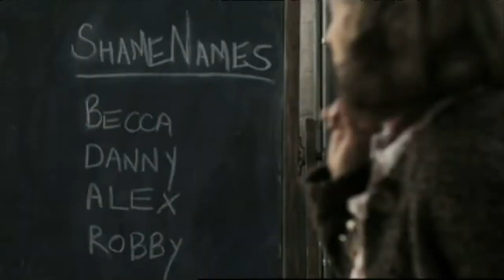Beyond the Blackboard - All Up to You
Stacey sees the classroom for the first time and is discouraged by the complete lack of resources and structure.